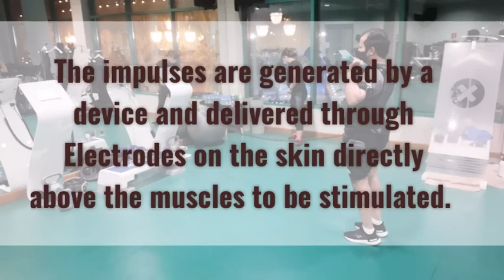EMS Training: the 21st century training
Only 20mins session = 3 hours in the gym. Thank you Mr. RASHID for a job well done.

Begginers or advanced workout.
Heavy or light weight.
Muscles or lose weight.
Knee problem or back pains.
EMS training.